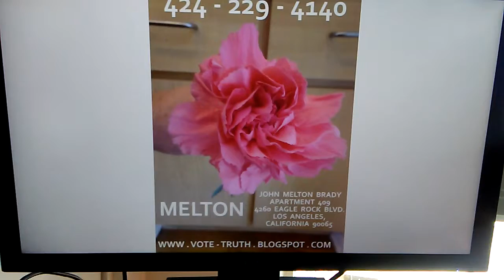LATEST ST. ASCELINA... REBECKAH... FLOWER IMAGERY... RED FLOWER CABINET... SEE ME IN PERSON THE DEV